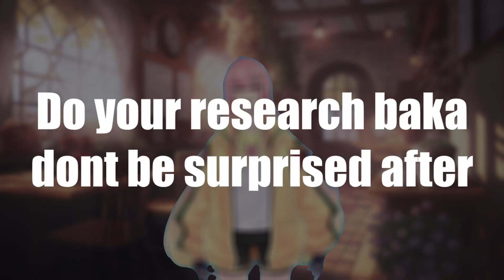HRT Effects Explained 🌈🏳️‍⚧️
Quick explanation of what you can expect with a hormone replacement therapy (hrt) for both estrogen and testosteron.

Make sure to always do your own research aswell and consult a doctor :)

🌹 Social Stuff 🌹